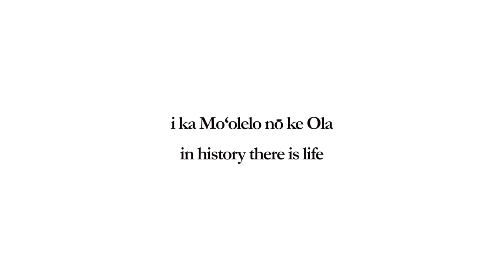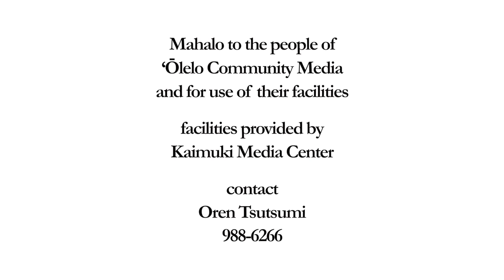Mele ʻAi Pōhaku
Mele ʻAi Pōhaku, was written in 1893, for members of the Royal Hawaiian Band who had walked off their jobs, rather than sign an oath to the illegal government that was (and still is) occupying Hawaiʻi by violent force.

Liko and Laulani play this song on Pepeluali 1, 2016, outside of the US Naʻi Aupuni ʻAha at the Royal Hawaiian Country Club on Oʻahu. Like many others, they refuse to participate in this fakestate process, which is a part of the United Statesʻ attempt to manufacture consent for a "nation within a nation" government, rather than returning the government it had stolen, and setting Hawaiʻi free.

the United States Government began a gathering which they are calling an ‘Aha . groups and individuals of the Lāhui respond by living their philosophies and history

by Eleanor Kekoaohiwaikalani Wright Prendergast

Verse 1:
Kaulana nā pua o Hawaiʻi
Kūpaʻa ma hope o ka ʻāina
Hiki mai ka ʻelele o ka loko ino
Palapala ʻānunu me ka pākaha

Famous are the flowers (children) of Hawaiʻi
Steadfast behind the land
When the bad-intentioned envoy arrives
With his sneaky document of thievery (annexation to the U.S.)

Verse 2:
Pane mai Hawaiʻi Moku o Keawe
Kōkua nā hono aʻo Piʻilani
Kākoʻo mai Kauaʻi o Mano
Paʻapū me ke one o Kakuhihewa

Hawaiʻi, island of Keawe, responds
The bays of Piʻilani (Maui) assist
Kauaʻi, island of Mano, gives support
United with the sands of Kakuhihewa (Oʻahu)

Verse 3:
ʻAʻole aʻe kau i ka pūlima
Ma luna o ka pepa o ka enemi
Hoʻohui ʻāina kūʻai hewa
I ka pono sivila aʻo ke kanaka

A signature will not be placed
Upon the enemy's paper
Who hoards lands acquired wrongfully
along with the civil rights of the people

Verse 4:
ʻAʻole mākou aʻe minamina
I ka puʻukala o ke aupuni
Ua lawa mākou i ka pōhaku
I ka ʻai kamahaʻo o ka ʻāina

We have no regret
For the heaps of money of the government
The stones are enough for us
For they are the wonderful food of the land

Verse 5:
Ma hope mākou o Liliʻulani
Aloaʻa e ka pono o ka ʻāina
Haʻina ia mai ana ka puana
Ka poʻe i aloha i ka ʻāina

We stand behind Queen Liliʻuokalani
Who holds the right of the land
The message is to
Of a people in love with the land

the US Na‘i Aupuni ‘Aha is an effort to manufacture consent and legitimacy for a further exploitation of the environment and the people who are a part of the environment

Mahalo to organizers, groups and individuals who all came to express Mo‘olelo and Mana‘o; living their Philosophy and History

Mahalo to Liko Martin and Laulani Teale for a natural expression of the moment in the Mele ʻAi Pōhaku

Mahalo to Chris Keali‘iwai Camarillo for the video